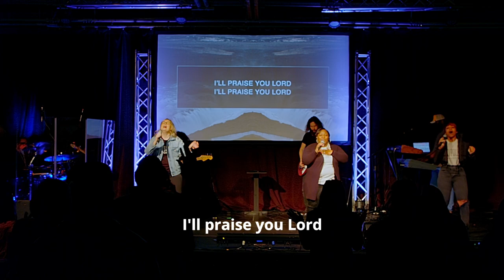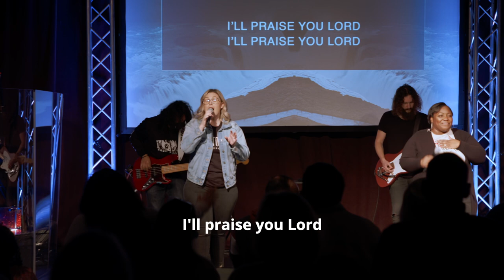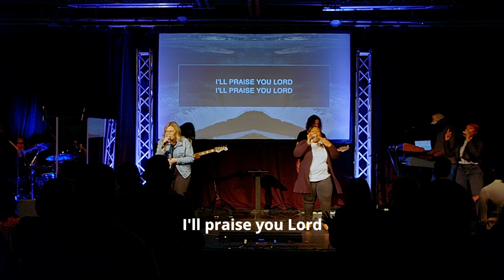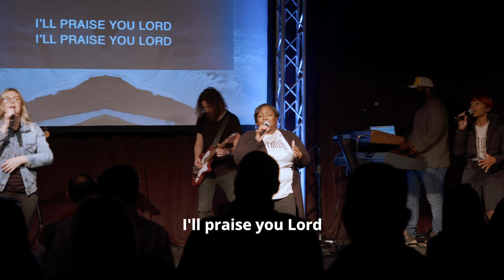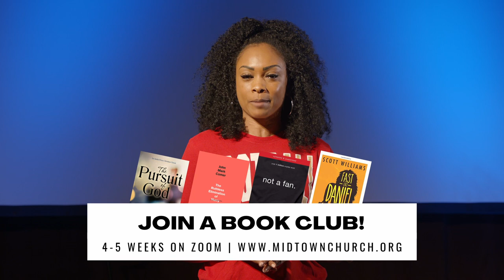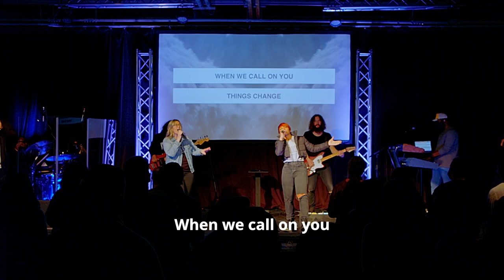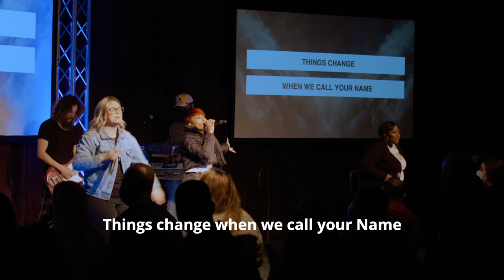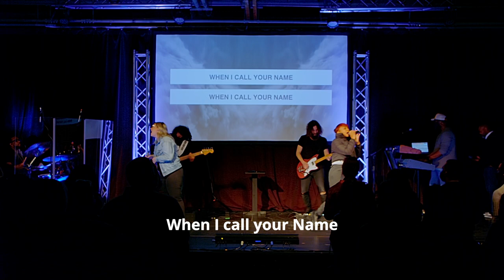Midtown Church Online | The Sequel with Susie Gamez (Part 2)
The Sequel: The Days After Christmas
“Witnesses on their Way”

Midtown Worship + Pastor Susie Gamez
9:45 AM Service

Timestamp:

00:00 - The Sequel with Susie Gamez
04:33 - Welcome to Midtown with Melinda Watts
06:26 - Worship with Midtown - "How Great is Our God" by Midtown Worship
11:52 - Announcements with Neketia
15:43 - Worship with Midtown - "Your Great Name" by Midtown Worship
22:13 - Honoring the Life and Legacy of Martin Luther King Jr. with Pastor Efrem Smith
25:41 - The Sequel: The Days After Christmas “Witnesses on their Way” with Pastor Susie Gamez
48:55 - Next Steps with Pastor Irene

Quick Links:
- New to Midtown?